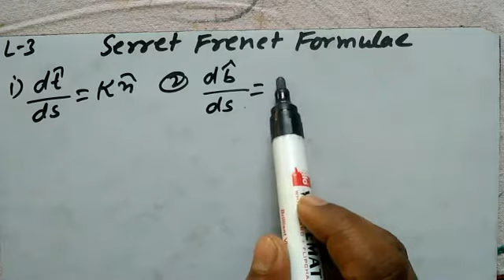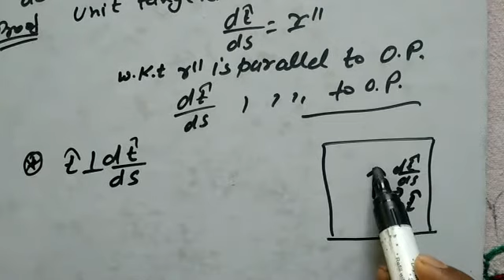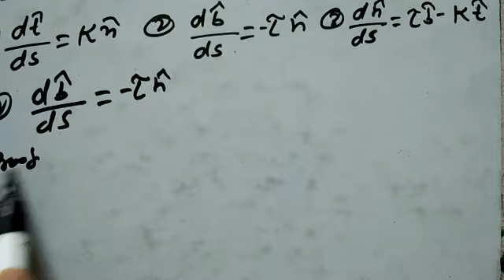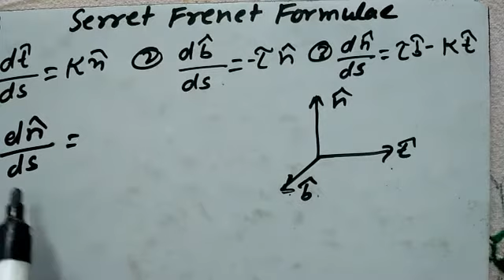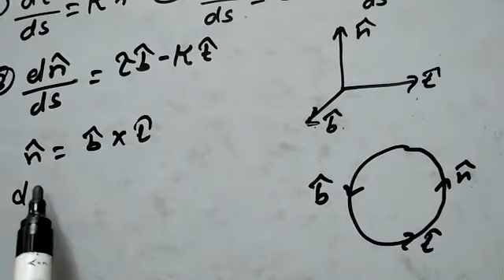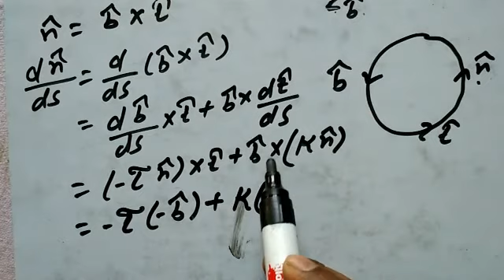Serret-Frenet Formulae proof, Curvature, Screw curvature, torsion, Differential geometry Osculating